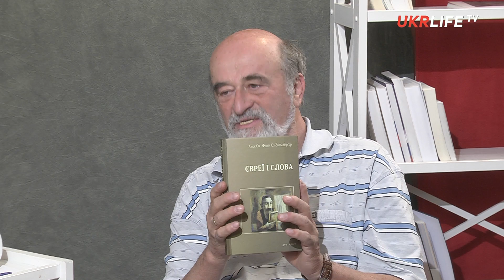Чим відрізняється навчання в Гарварді та Єлі від навчання в Україні? - Ярослава Стріха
Доктор філософії, перекладачка та письменниця Ярослава Стріха в своєму інтерв'ю каналу Ukrlife.TV розповіла про свій досвід навчання в аспірантурі найкращих університетів на Заході, а також презентувала переклад книги "Євреї і слова".

Ця програма - спільний проект інтернет-телебачення UKRLIFE.TV та видавництва "Дух і літера". Спілкувався з гостем головний редактор видавництва Леонід Фінберг.

UKRLIFE.TV - це події політики, економіки та культури в коментарях експертів, аналітиків, громадських активістів, журналістів, дійових осіб українського життя. Ви можете адресувати свою допомогу нашому каналу з будь-якого куточку світу, використовуючи посилання